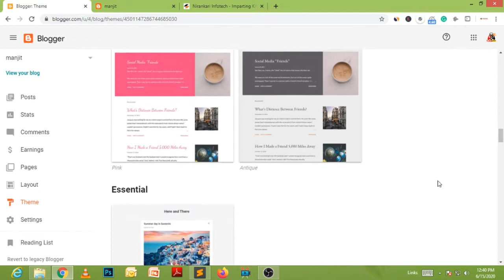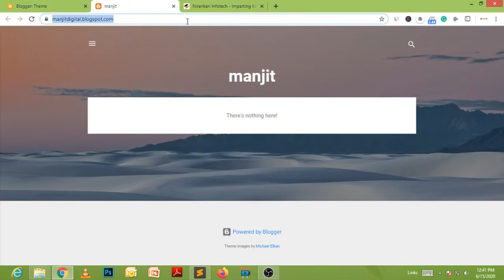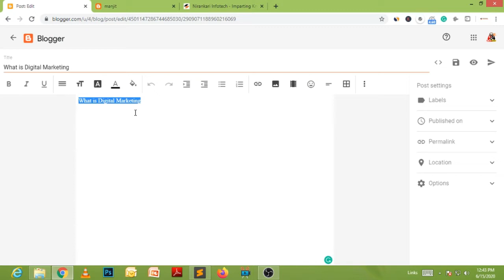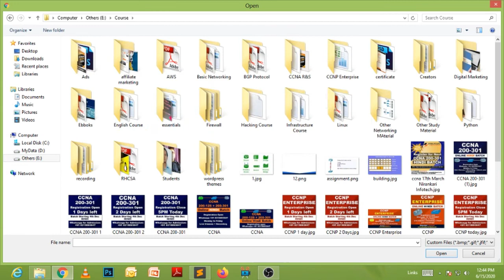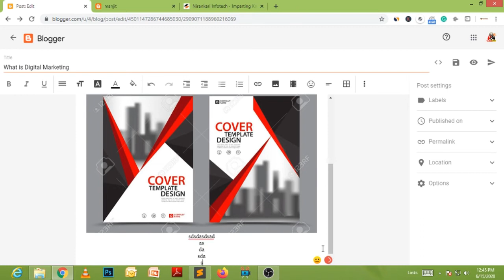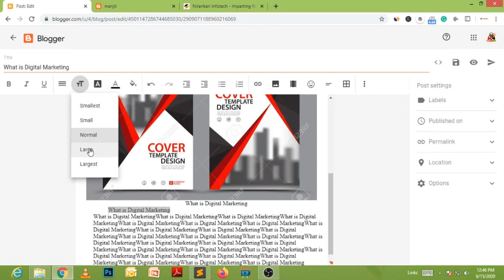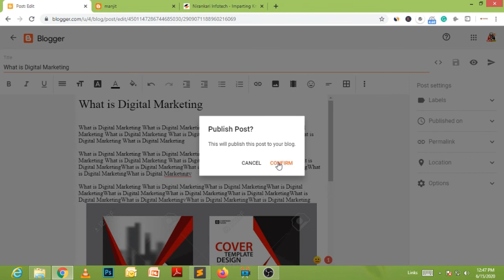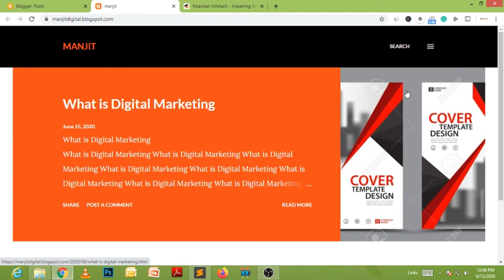How to Change theme in Blogger and Write your 1st Post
Regards

Manjit Singh